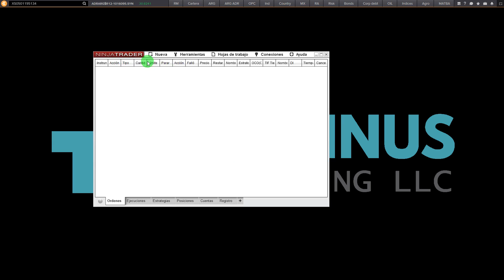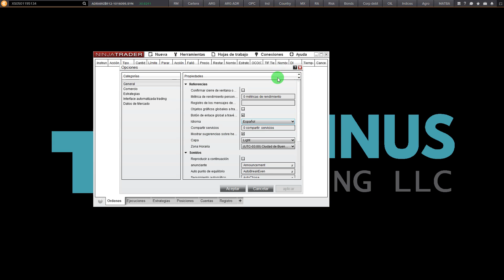Ninjatrader 8 configurar en español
En este video corto se explica como poner el idioma default en español